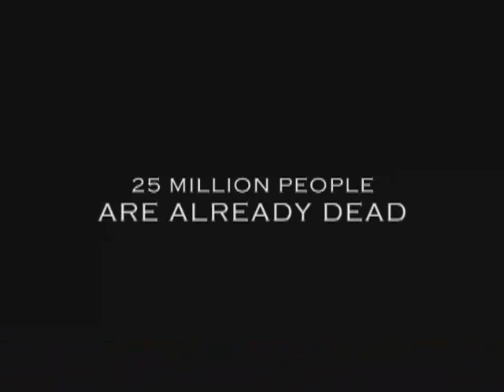A Closer Walk Trailer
Movie Trailer Documentary on AIDS narrated by Will Smith and Glen Close